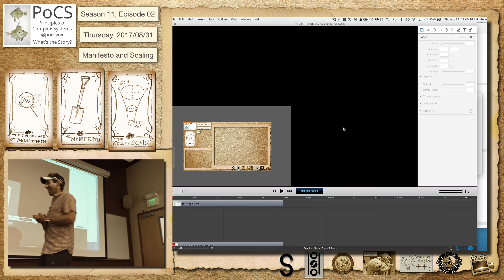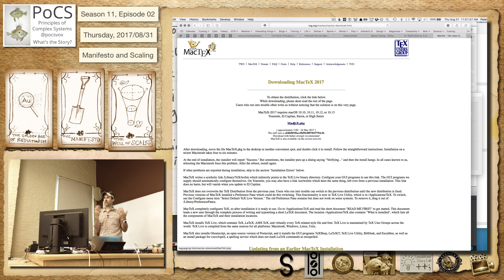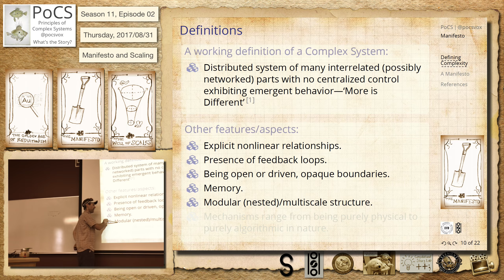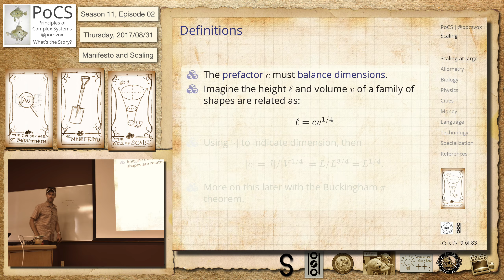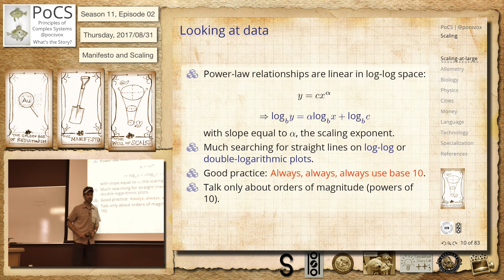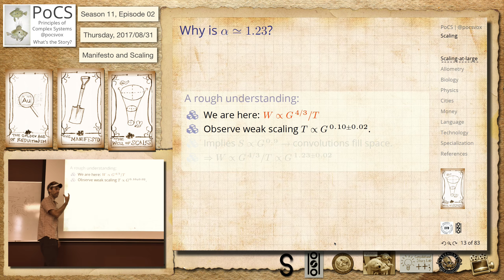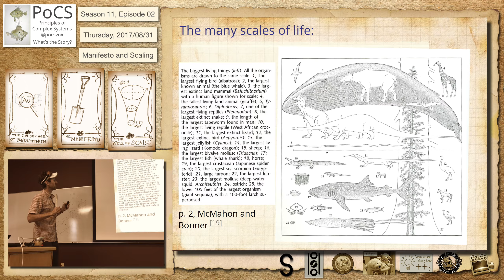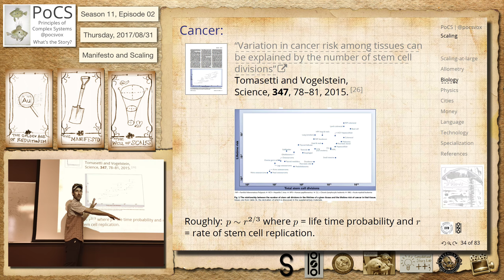S11E02: Manifesto, and then the scaling falls into our eyes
We nail up the PoCS Manifesto, well, at least project it briefly onto a vertical surface. Science was always heading towards understanding complex systems. The essential task of reductionism took us a while but we now know about atoms and cells and DNA and other building block pieces and codes. Then onwards with scaling, a feature of self-similarity found across (probably) all sufficiently large complex systems.  We introduce isometry and allometry and talk about a beautiful example of brain matter scaling. Thinky bits and connnecty bits. Other biological examples of scaling provide a start for our tour. Species numbers, metabolic rates, weightlifting, and cancer rates. Key skill: Back of the envelope calculations.  Or front of the Magic Rectangle.

Principles of Complex Systems, Fall 2017

Tarot cards:
golden-age-of-reductionism
manifesto
scaling

Tuesday, 2017/08/31

Manifesto and Scaling